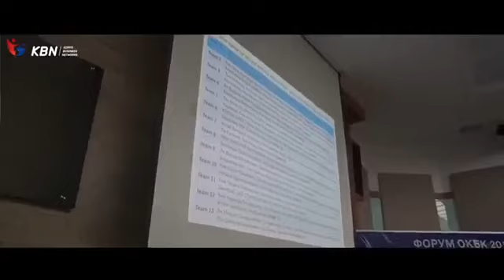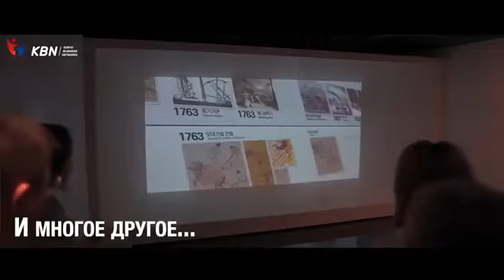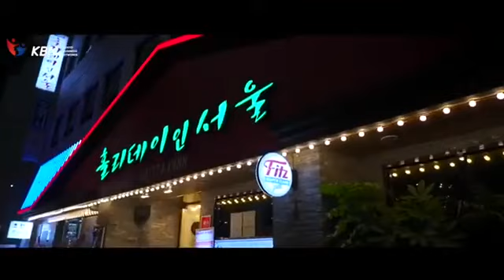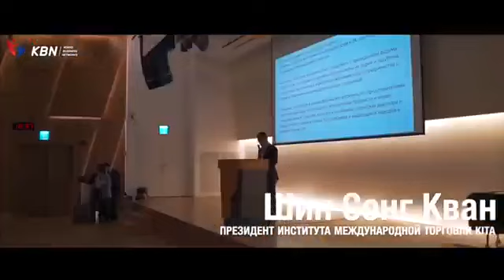ВЭКС. Форум объединения корейских бизнес клубов ОКБК, Сеул, 2019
VEKS. Forum of the Association of Korean Business Clubs OKBK, Seoul, 2019
С 18 по 20 октября 2019 г.  в  Сеуле проходил ежегодный Форум объединения корейских бизнес-клубов (ОКБК), в котором участвовали  более 100 бизнесменов из 7 стран Казахстана, России, Узбекистана, Беларуси, Украины, Кыргызстана и Южной Кореи.
Три дня были очень продуктивными и насыщенными. Форум прошел под эгидой 100-летия борьбы за независимость Кореи. Он был нацелен на связей и обмен опытом.
В рамках форума был подписан меморандум о взаимопонимании между Корейской ассоциацией международной торговли (KITA) и Объединением корейских бизнес-клубов (ОКБК). На форуме состоялась церемония передачи флага ОКБК Казахстану (каждый год избирается новый председатель ОКБК, в 2020 году эта миссия возложена на Деловой клуб Ассоциации корейцев Казахстана), выбран новый председатель, им стал Александр Ким.